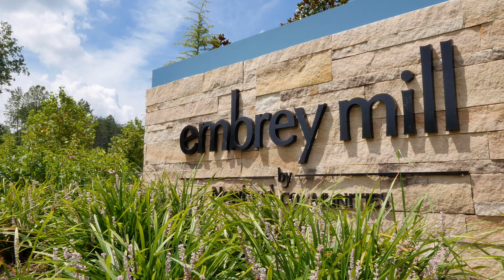Embrey Mill, Stafford VA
Embrey Mill in Stafford, VA

2019